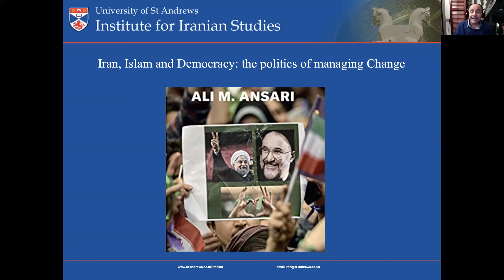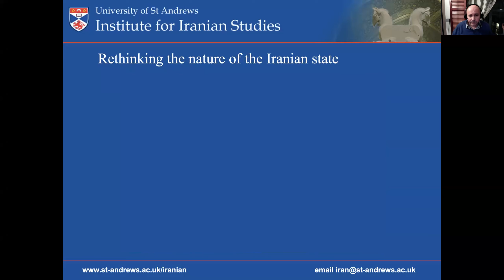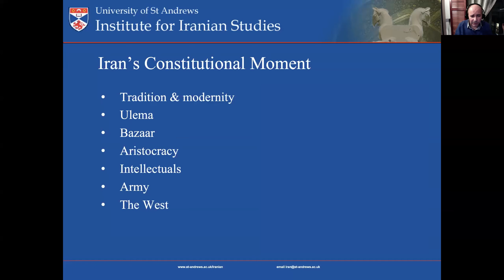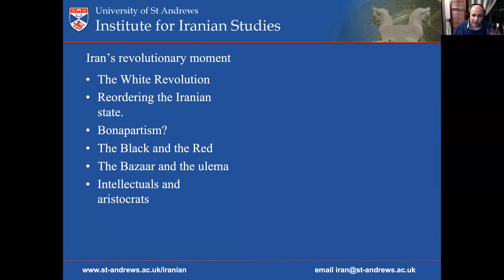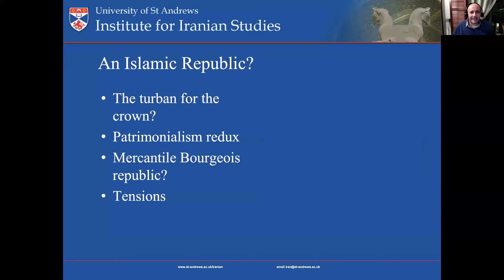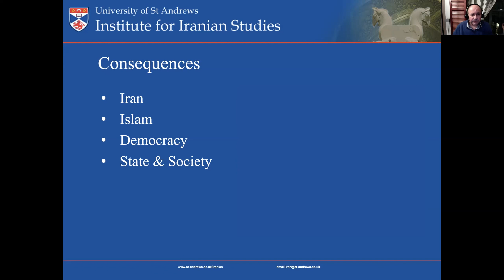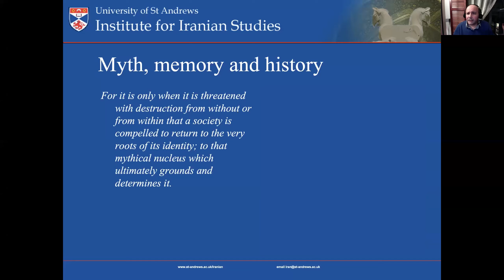Iran, Islam and Democracy: The Politics of Managing Change with Ali Ansari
Professor Ali Ansari discusses the ideas that informed his book on political change in the Islamic Republic, the structure of the new state as it took shape under President Rafsanjani and the struggles to define it in the decades that followed, looking in particular at how both Marxian and Weberian concepts of the state and socio-economic structures can help us better understand the nature of the Islamic Republic.

Ali Ansari is Professor of Iranian History and Founding Director of the Institute for Iranian Studies at the University of St. Andrews; Senior Associate Fellow, Royal United Services Institute. In 2016 he was elected a Fellow of the Royal Society of Edinburgh. In 2018 he was elected Honorary Vice President of the British Institute for Persian Studies. His publications include: "Modern Iran Since 1797" (3rd updated edition, Taylor & Francis, 2019); "Iran, Islam & Democracy: The Politics of Managing Change" (3rd updated edition, Gingko, 2019); "Iran: A Very Short Introduction" (OUP, 2014); "The Politics of Nationalism in Modern Iran" (CUP, 2012); "Iran Under Ahmadinejad" (Adelphi Paper, IISS, January 2008); and "Confronting Iran: The Failure of U.S. Policy and the Roots of Mistrust" (Hurst, 2006). He is also Editor of the "Cambridge History of Iran" (Vol 8., The Islamic Republic).